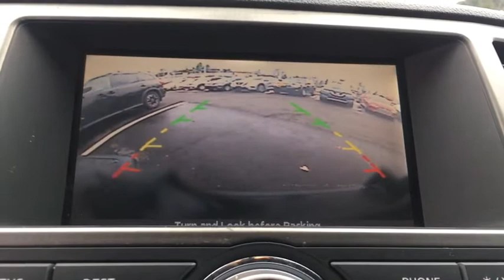2012 Nissan Armada Langhorne, Bensalem, Philadelphia, Southampton, Huntingdon Valley, PA P21413A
Smoke Metallic Used 2012 Nissan Armada available in Feasterville, Pennsylvania at Colonial Nissan. Servicing the Langhorne, Bensalem, Philadelphia, Southampton, Huntingdon Valley, PA area.

Colonial Nissan
117 Bustleton Pike

Check out this Used 2012 Nissan Armada Platinum which has had no accident or damage reported to Carfax. The features include: AM/FM stereo w/CD player -inc: 9.3GB HDD music server MP3/WMA playback speed-sensitive volume radio data system (RDS) auxiliary input jac 265-watt Bose audio system -inc: (11) speakers total center speaker subwoofer 2ND ROW CAPTAIN SEATS -inc: 2nd row captain seats 2nd row center console w/padded armrest and so much more.